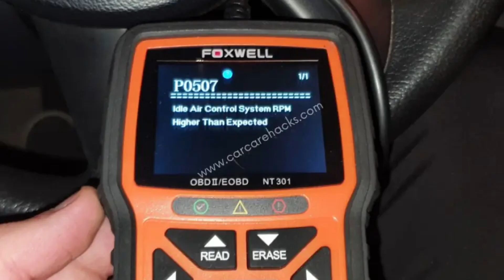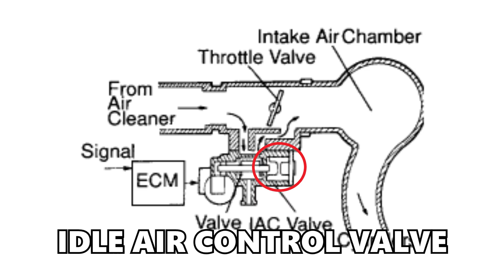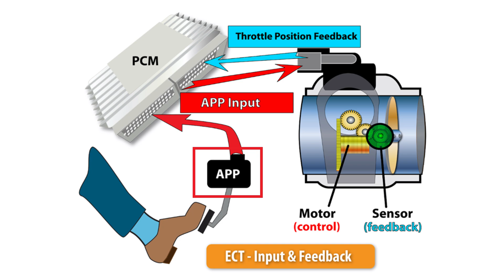Ultimate P0507 Diagnosis & Fix – The Only Video You’ll Need!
In this video, Jake takes an in-depth look at engine fault code P0507, which relates to idle control system performance—specifically when the idle RPM is higher than expected. Whether your vehicle uses a cable-driven throttle or a modern electronic throttle body, this video covers how different systems are affected and what you should know when this code appears. You'll learn how to accurately diagnose the root cause of the issue, avoid common missteps, and explore effective repair strategies to get your engine idling properly again. If you're dealing with a rough idle, fluctuating RPMs, or a persistent check engine light tied to idle performance, this guide gives you the knowledge and confidence to fix P0507 the right way.

8020 Automotive owns and operates a portfolio of content websites and eCommerce stores in the Automotive industry. We provide over a million monthly readers with high-quality automotive content, focused predominantly on technical and performance modification guides.
00:25 – What Does P0507 Engine Code Mean?
00:56 – Mechanical vs Electronic Throttle Control – P0507
03:38 – Causes of DTC P0507
03:50 – Causes of DTC P0507 (Mechanical Throttle Control)
04:39 – Causes of DTC P0507 (Electronic Throttle Control)
05:50 – How to Diagnose & Fix Engine Code P0507